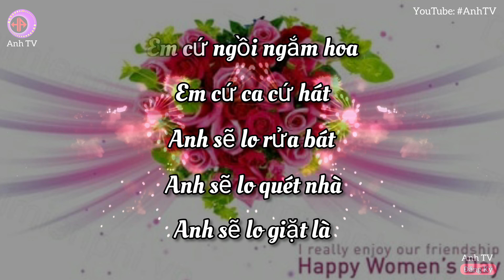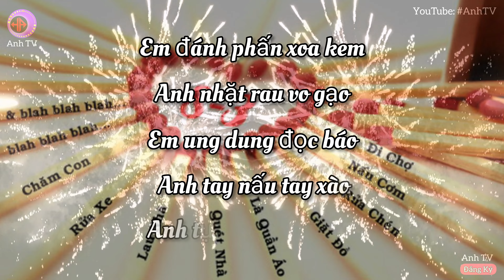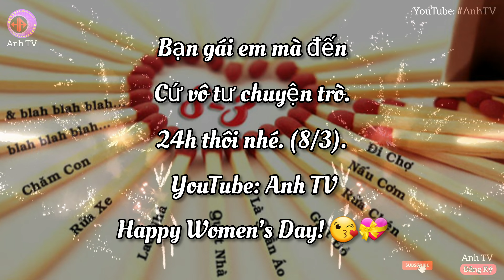Những câu lời thơ chúc 8/3 💝 cho Mẹ, Cô Giáo, Người Yêu, Bạn Gái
♡ Chào bạn đã đến với "Anh TV".

     - Sẽ tiếp nhận ý tưởng của bạn về cuộc sống.

☆☆☆ Mọi vấn đề đóng góp xin phản hồi ở phần Comment.!...

☆ Xin cám ơn về tất cả!... Do Not Reup.!...